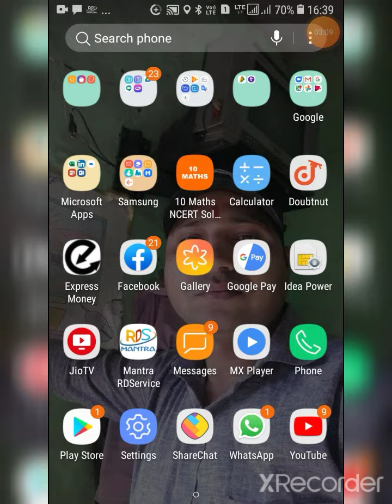Radhe dance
Ranaji